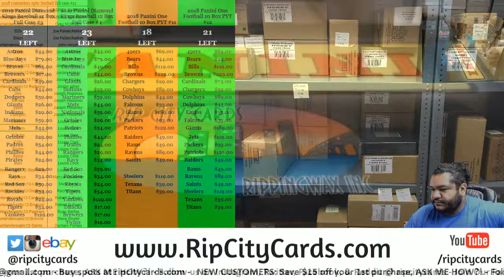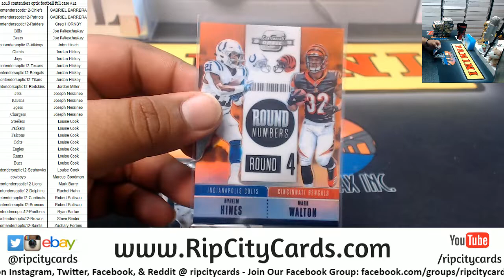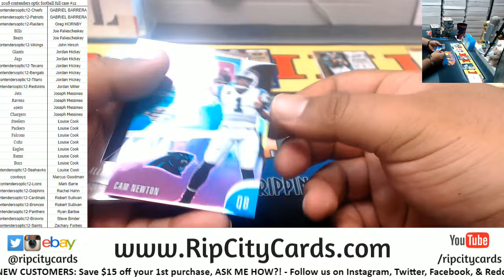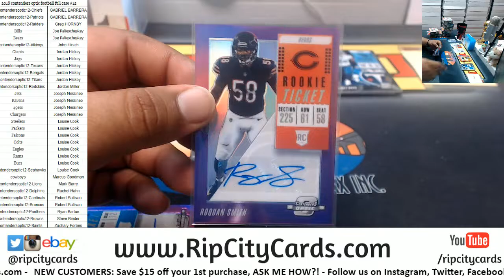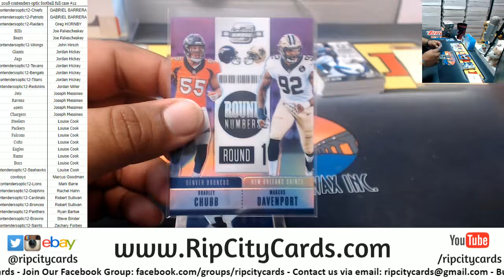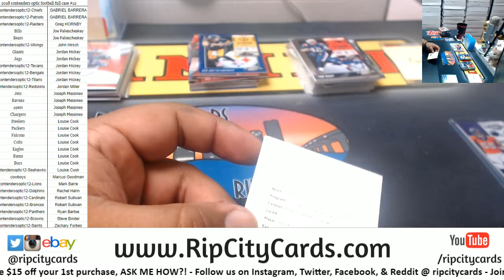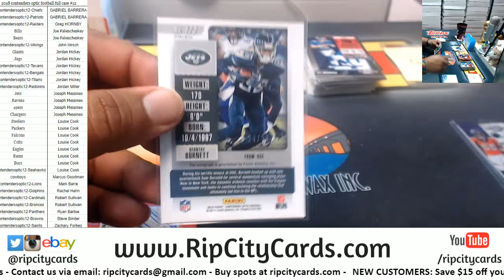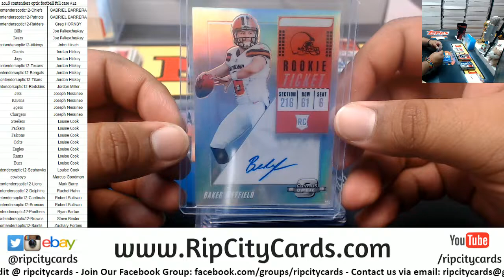2018 Contenders optic Football 10 Box #12 RCC